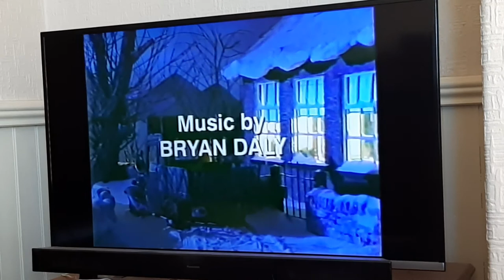Postman Pat Special 4: Pat And The Barometer (UK 1995)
Postman Pat Special 4:

Pat's barometer says snow is due. No-one believes him but as Mr. Pringle and the schoolchildren are out on a hike it turns out the barometer was right after all. Jess was starting to mess about because he knows that snow is coming but when Pat got a parcel for Julia Pottage he saw the first snowflake and more snowflakes it was then on that his barometer was right all along. On the way to the school Pat was struggling on stay on the road but when he arrived at the school there were no children just his wife, Julia Pottage and Ted Glen and told Pat that the children and Jeff Pringle are lost in the snow by the time the snow stopped at least it was very dark so Pat and Ted decided to go on a search party in Ted's lorry but they get stuck in the snowdrift so they have to dig it out and the lorry broke down while Ted tried to fix it Pat had a look around the hills and slipped down the hill and started to hear singing coming from the children in which they followed the sound of singing and finally they found the children and Mr Pringle and together they all got back home safe and sound and what's more everyone started to believe in Pat's barometer again.

29 May 1995